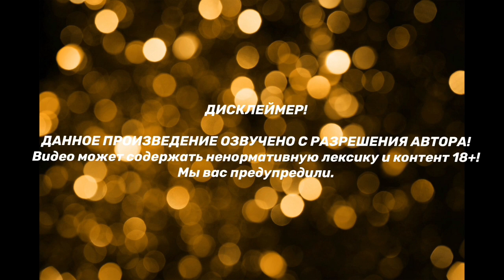ПРОСТИ МЕНЯ, ТЭХЁН | Озвучка фанфика | ВИГУКИ | часть 17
Еще больше озвучек и все плейлисты, которые были раньше на канале, теперь

ДИСКЛЕЙМЕР!!!